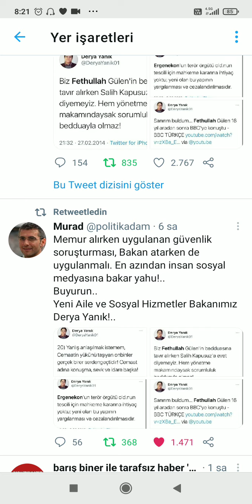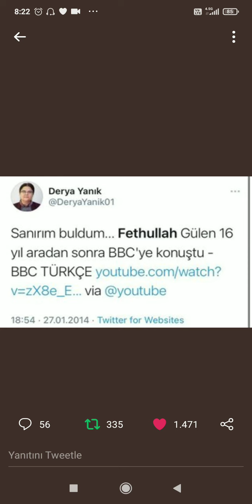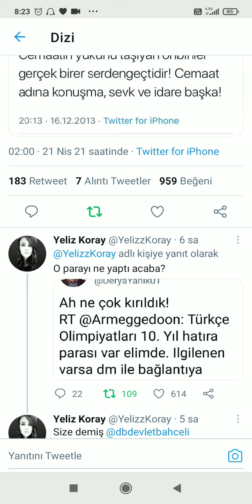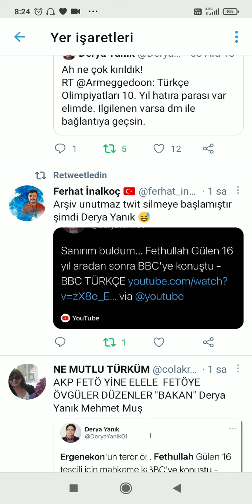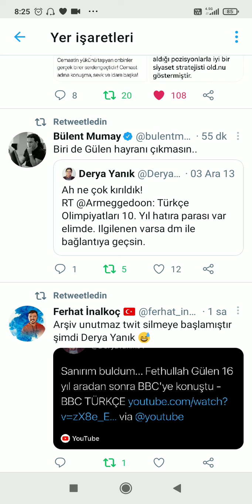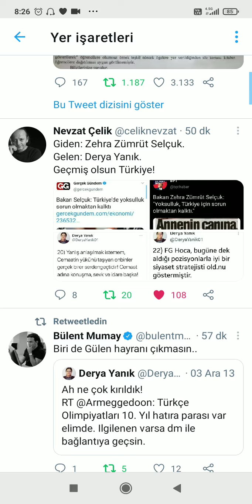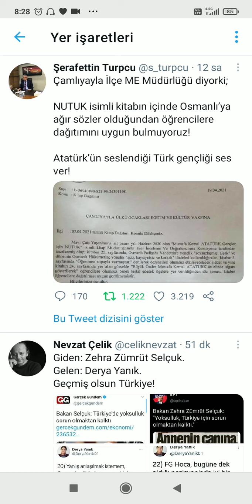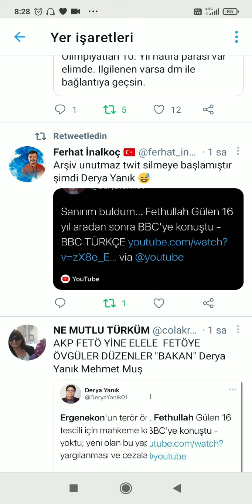Derya Yanık'ın skandal Tweet'leri... Yeni Bakan! Sosyal medya eski Tweet'leriyle YIKILDI! Neler mi?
Derya Yanık atandı! 'O' Tweet'ler ne Derya Hanım? Türkiye çalkalanıyor!
Derya Yanık'ın skandal Tweet'leri...
YouTube'da "Derya Yanık'ın skandal Tweet'leri... Yeni Bakan! Neler mi?" videosunu izleyin

OYNATMA LİSTELERİM